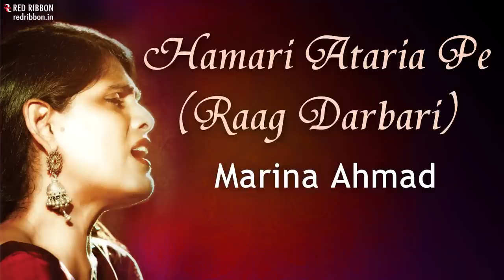Hamari Ataria Pe (Raag Darbari) | Marina Ahmad | Red Ribbon Music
Album- My Favourite Songs
Song- Hamari Ataria Pe
Singer- Marina Ahmad